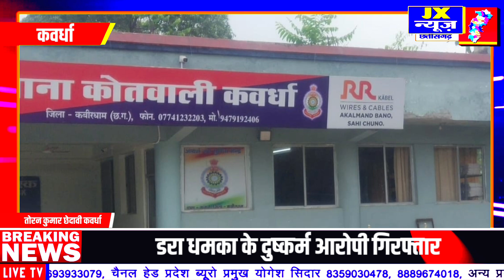कवर्धा | घर में महिला को डरा धमका के | पूरी खबर देखें | JX NEWS छत्तीसगढ़ में